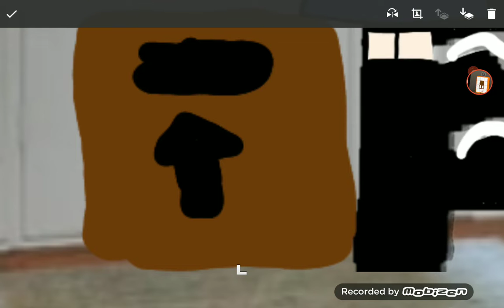Sara buddy back